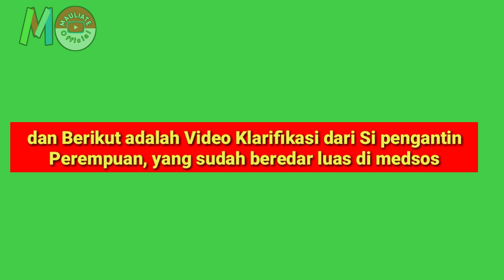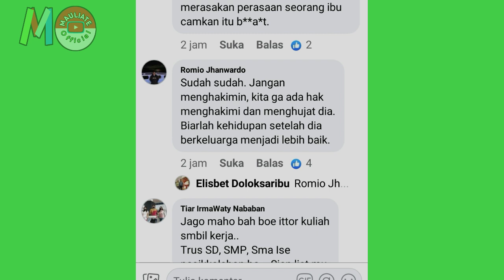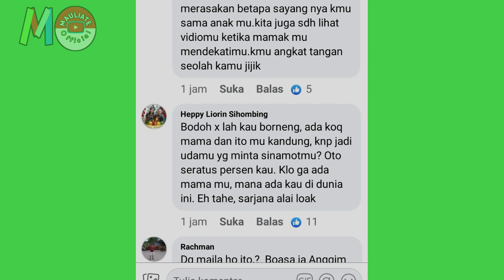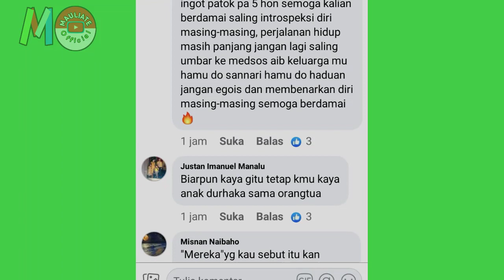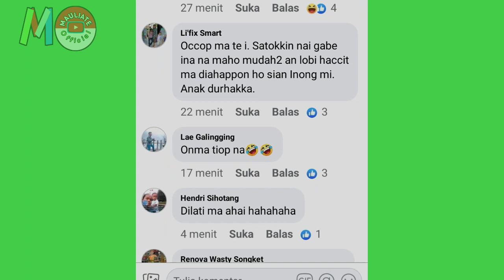Komentar NITIZEN BATAK - Terkait Klarifikasi Pengantin Viral, Ibunya tak Di undang??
Sebuah video Klarifikasi Sipengantin Perempuan yang sempat viral dan mengebohkan itu, kini beredar luas, lalu bagaimana reaksi dan komentar dari para warga net atau nitizen halak hita terkait klarifikasi tersebut?